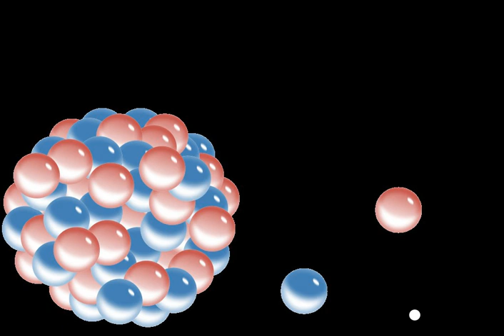Weak interaction | Wikipedia audio article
This is an audio version of the Wikipedia Article:
Weak interaction

00:00:52 1 Background
00:03:19 2 History
00:04:06 3 Properties
00:07:48 3.1 Weak isospin and weak hypercharge
00:09:53 4 Interaction types
00:10:27 4.1 Charged-current interaction
00:13:21 4.2 Neutral-current interaction
00:14:11 5 Electroweak theory
00:16:24 6 Violation of symmetry
00:18:59 7 See also

- Socrates

SUMMARY
In particle physics, the weak interaction (the weak force or weak nuclear force) is the mechanism of interaction between subatomic particles that causes radioactive decay and thus plays an essential role in nuclear fission. The theory of the weak interaction is sometimes called quantum flavordynamics (QFD), in analogy with the terms quantum chromodynamics (QCD) dealing with the strong interaction and quantum electrodynamics (QED) dealing with the electromagnetic force. However, the term QFD is rarely used because the weak force is best understood in terms of electroweak theory (EWT).The weak interaction takes place only at very small, sub-atomic distances, less than the diameter of a proton. It is one of the four known fundamental interactions of nature, alongside the strong interaction, electromagnetism, and gravitation.